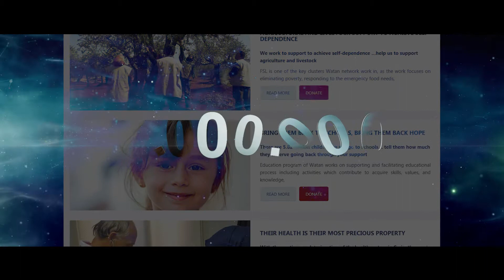Support WATAN with your Zakat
Support WATAN with your Zakat… for more than 7 millions beneficiaries wince our start. Power of the society is represented by the strong economy and human resources, and these two factors were represented in Islam with Zakat, which aims to eliminate poverty and its impacts, and to reinforce cooperation and support among the society individuals . Be part of the social solidarity, and support our resilience projects .

إدعم وطن بزكاة مالك... أكثر من 7 ملايين مستفيد منذ إنطلاقتنا
تكمن قوة المجتمعات بقوة اقتصادها وتماسك مكوناتها البشرية، وهذان الأمران حققهما الإسلام بتشريع الزكاة، وجعل من مقاصدها القضاء على الفقر ومخلفاته، وجعل بعض المجتمع يمسك بيد بعضه الآخر ليقويه ويأخذ بيده وهو ما تحصل به الكفاية على الدوام.